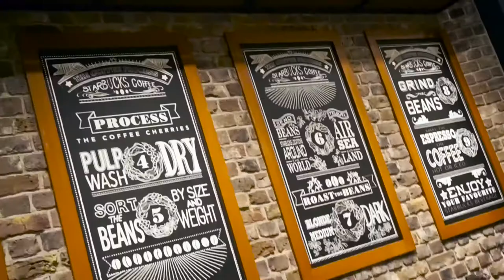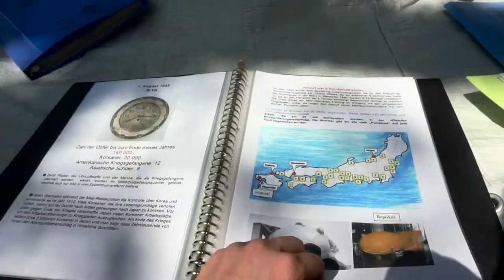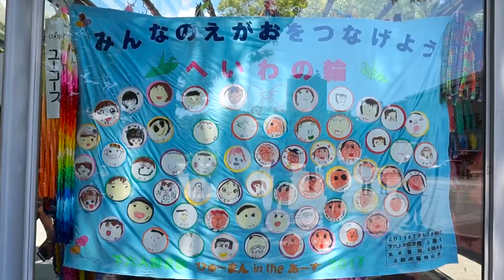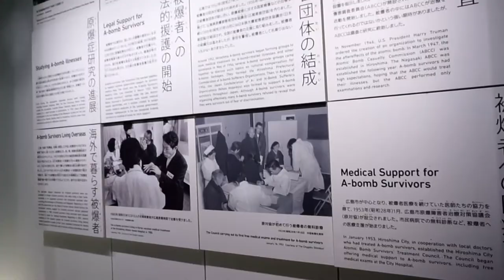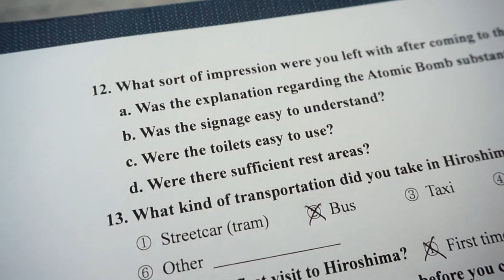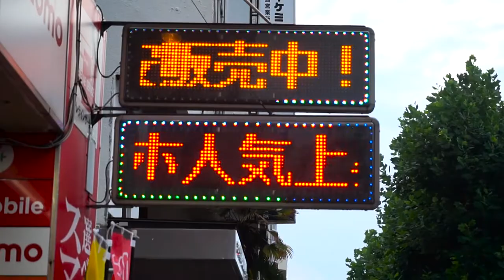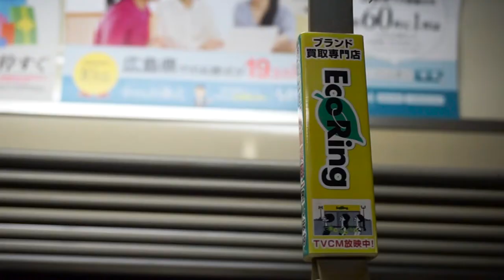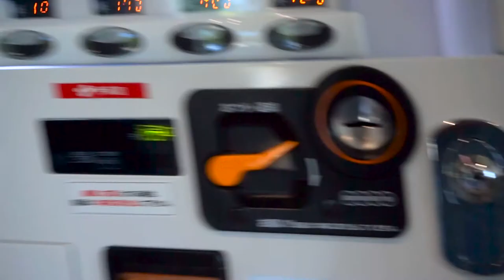Es wird geschichtlich: Friedensdenkmal ~ Hiroshima #1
Start in eine (fast) tägliche Vlogreihe!! Wir beginnen am Friedensdenkmal in Hiroshima ~ ein sehr geschichtsträchtiger Ort!!

***Musik***
JNSN _ Sad